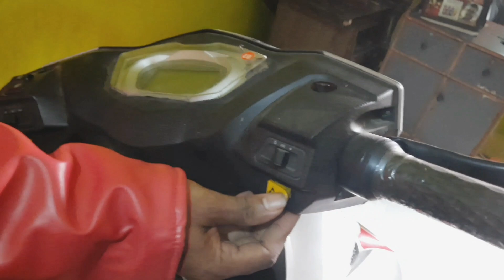Best electric scooter in Kolkata price | review | Mileage | electric scooter india 2021 | SR Scooter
Here in this video you will find one of the best electric bike/scooty dealer in Kolkata. You can see the models of the bikes/scooty in this video. If you want to buy an electric bike/scooty you can reach out to this dealer. Thank you.

Topics covered/ Related topics

electric scooter
electric bike in kolkata 2021
electric bike in kolkata price
electric bike showroom in kolkata
electric bike kaese kharide
electric scooter kaise banaye
electric scooter kaise chalaye
second hand bullet bike market in kolkata
second hand ktm bike market in kolkata
second hand superbikes in kolkata
second hand superbikes in kolkata with price
second hand superbikes under 2 lakh in kolkata
second hand bike tyre market in kolkata
2nd hand bike in kolkata for sale

Social Media-

Address- Regal Society- Rajendra Bhavan. VIP Bigbazar Chinarpark City center Link On Road Jyangra 4 Crossing, Kol- 700059

~~Contact with Nil's Vlog for extra discount~~

Nil's Vlog only provides information about vehicles and its dealership and does not take responsibility of the vehicle condition authenticity or any documentation.

Best used bikes in kolkata with free Android Mobile

Best used cars in kolkata